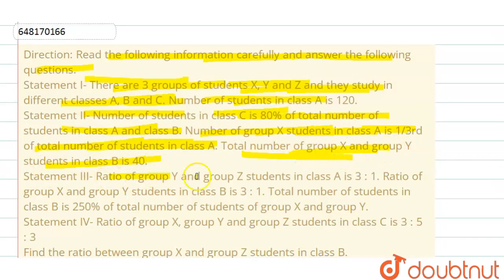Direction: Read the following information carefully and answer the following questions. Statemen...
Direction: Read the following information carefully and answer the following questions. Statement I- There are 3 groups of students X, Y and Z and they study in different classes A, B and\nC. Number of students in class A is 120. Statement II- Number of students in class C is 80% of total number of students in class A and class B.\nNumber of group X students in class A is 1/3rd of total number of students in class A. Total number of group\nX and group Y students in class B is 40. Statement III- Ratio of group Y and group Z students in class A is 3 : 1. Ratio of group X and group Y\nstudents in class B is 3 : 1. Total number of students in class B is 250% of total number of students of group\nX and group Y. Statement IV- Ratio of group X, group Y and group Z students in class C is 3 : 5 : 3 Find the ratio between group X and group Z students in class B.
Class: 14
Subject: MATHS
Chapter: PREVIOUS YEAR PAPER 10 JULY 2021 SHIFT 1
Board:GOVT

👉 Have Any Query? Ask Us.